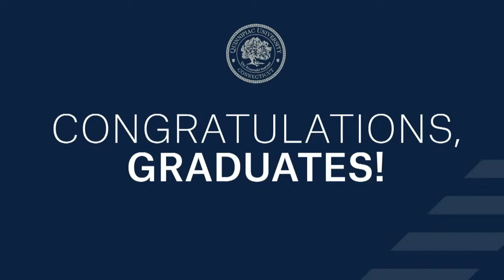2023 Quinnipiac University School of Law Commencement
On Friday, May 12, 2023, QuinnipiacUniversity held its 2023 School of Law Commencement.